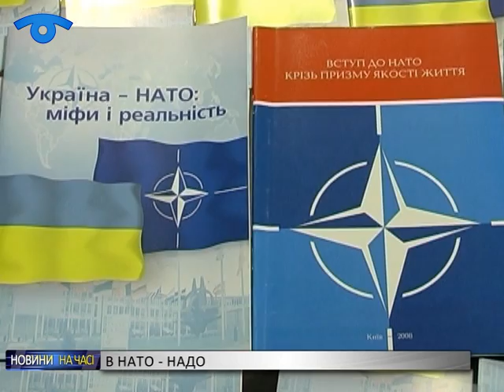Російська агресія змусила Україну остаточно обрати євроатлантичний вектор